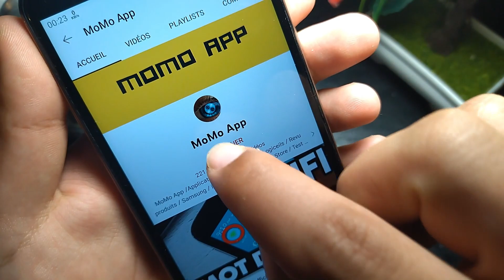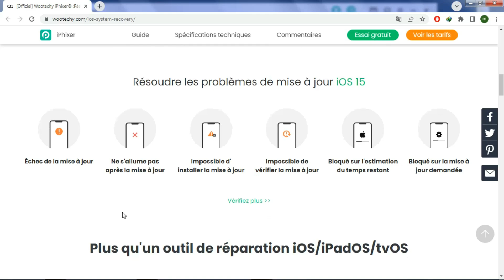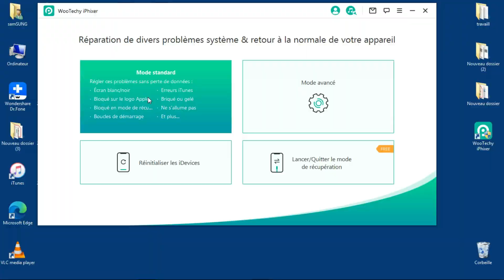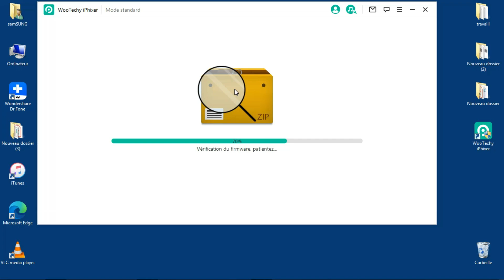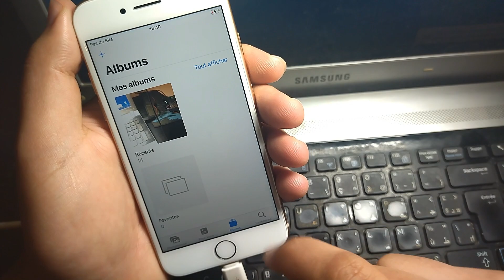Comment Réparer Les Problèmes Du Système iOS (écran noir | Ne s'allume pas| Écran gelé | En retard )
Fonctionnalités d'iPhixer
  * Résoudre tous les problèmes iOS/iPadOS/tvOS sans perte de données.
  * Réinitialisez votre iPhone/iPad/iPod touch avec ou sans mot de passe.
  * Un clic pour entrer/sortir du mode de récupération gratuitement.

Avertissement :
1.Cette vidéo est destinée à protéger nos smartpone et n'est pas destinée à être utilisée à d'autres fins
2.Les informations disponibles sur cette chaîne YouTube sont uniquement à des fins éducatives et informatives. Cette chaîne YouTube ne fournit aucun conseil ni aucune perte ou dommage au spectateur et toutes les choses sont faites à vos propres risques